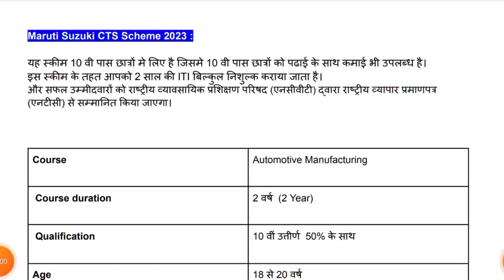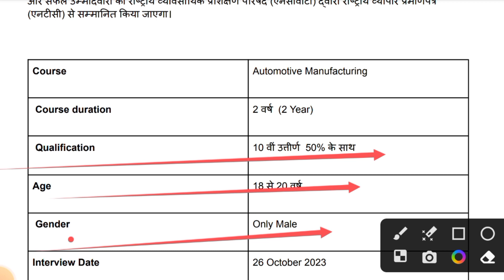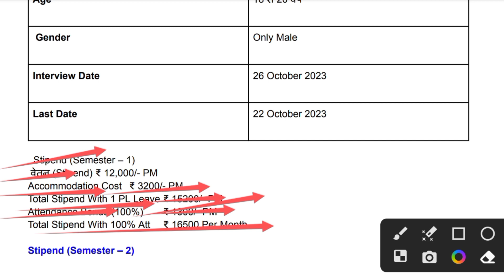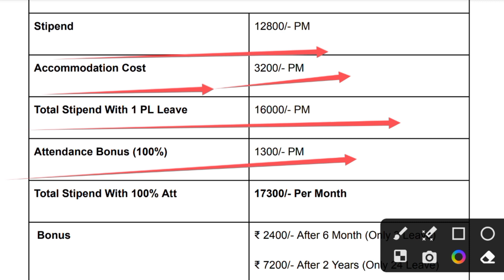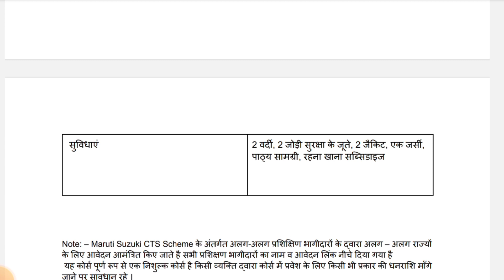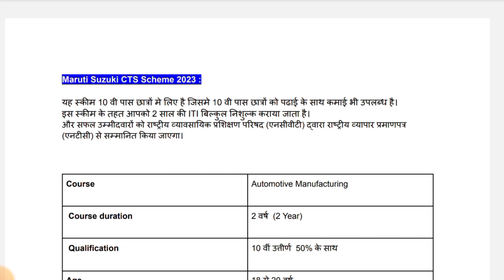Maruti Suzuki से निशुल्क ITI करने का अवसर || Maruti Suzuki CTS scheme 2023 || @SmartiTi#iti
10 वी पास छात्रों के लिए Maruti Suzuki की तरफ से निशुल्क ITI करा रही हैं यह 2 वर्षीय ITI कोर्स है और NCVT की तरफ से सर्टिफिकेट दिया जायेगा।

अधिक जानकारी के लिए वीडियो को पुरा जरूर देखे।

Your Question ❓

maruti suzuki new vacancy 2023
maruti suzuki cw recruitment 2023
maruti suzuki tw test interview date 2023
maruti suzuki tw vacancy 2023
maruti suzuki cw vacancy 2023
maruti suzuki cw bharti
maruti suzuki tw recruitment 2023 apply online
iti jobs
job update
job tak.online
job news today
sarkari naukri kolkata 2023
sarkari chakri kolkata
kolkata job news
karmakhetra
karmasangsthan
maruti suzuki apprenticeship
maruti suzuki vaccancy iti
maruti suzuki gurgaon plant
maruti suzuki tw worker vacancy
maruti suzuki vaccancy 2023
maruti suzuki latest job
msil cw recruitment 2023
iti fitter job vacancy 2023
maruti suzuki csw
maruti suzuki two
maruti suzuki tw 2023 exam
new vacancy 2023
new vacancy registration
msil gurugram
ct exam maruti suzuki registration
job4 india
maruti suzuki cw exam questions
jobs
maruti suzuki cw salary
maruti suzuki cw interview
maruti suzuki cw kya hota hai
maruti suzuki cw login kaise kare
10th pass jobs 2023
10th pass job private company
10th pass job
maruti suzuki cw question paper
abhi motivation
msil iti latest jobs 2023
naukari wala